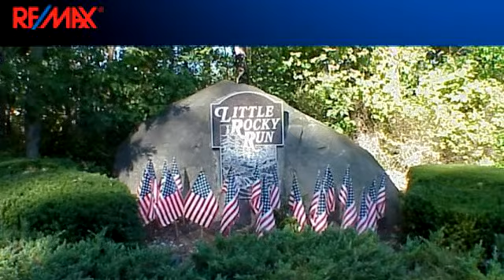Residential for sale - 13611 UNION VILLAGE CIRCLE, CLIFTON,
GREAT BUY - WOW! RESTAGED!  Popular Dartmouth model * Soaring 2 Story Foyer * Sunny,Open Kitchen/Breakfast Area/Family Room *  Beautiful Brick Family Room Fireplace /Vaulted Ceiling * Master Bath w/sep Tub & Shower * Finished bsmt for au pair/in-law suite - or just for fun * Bsmt lvl w/kitchenette, full bath, Rec Room & 5th BR * Amazing Yard * Many Updates incl Windows * NEW LOW PRICE!

Bedrooms: 4
Bathrooms: 3 full and 1 half bathrooms
Square Feet: 3316
Price: $608,800

Array05/25/2015 01:12:04 am

Last modified: